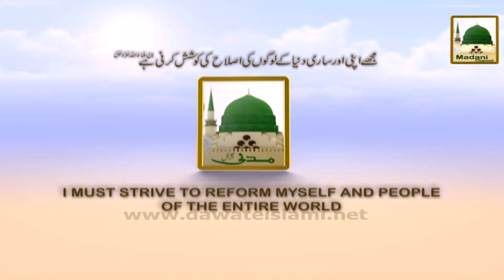Promo - Darul Ifta - Mon,Tue & Wed live 7-30pm